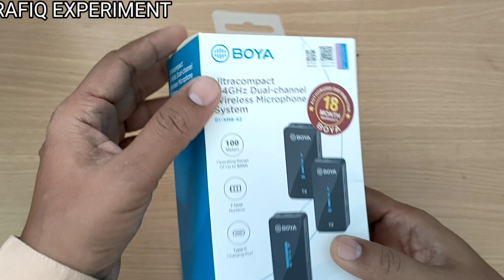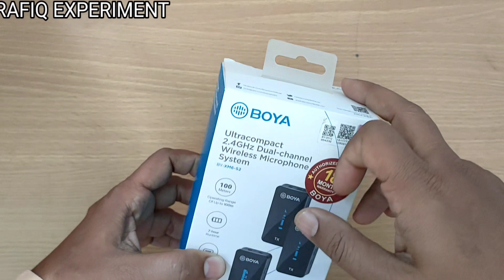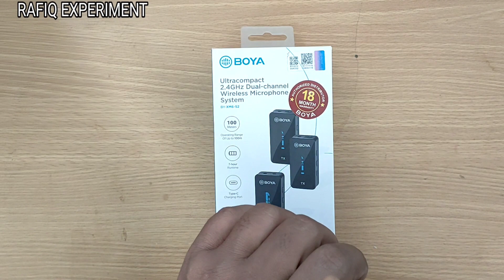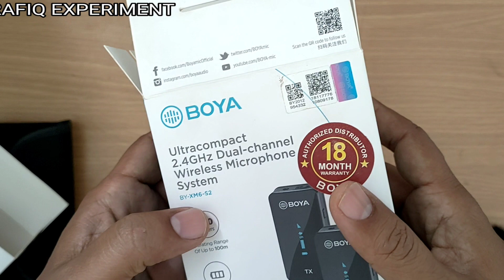Best Wireless mic at lowest Rate || BOYA wireless mic Unboxing Review And Testing of BY-XM6-S2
Dear Friends In this Video i well unboxing a Best Wireless mic at lowest Rate.  BOYA wireless mic Unboxing Review And Testing its without promotion video. i have buy it for my self and giving a honest review and exploring  all features of BOYA wireless mic. this product name is BY-XM6-S2. Thank you very much For support 🌹🌹🌹

Piyare Dosto aapko Rafiq Experiment Channel Me Khush Amdeed kehte he. dosto is video me me aapko aek behtreen wireless mic ke bare me maloomat dunga. yeh mic qeemat me bohot kam aur khususiyat me bohot kamal ka he. yeh video promotional nehi he is ko mene apne khud test kiya pher deside kiya ke aap sab ke sath bhi share karun. dosto Mukammal information ke liye video ko pura zaroor dekhna. to dosto aap sab se guzarish he Please Channel Ko Subscribe Zaroor Karna 🙏🙏🙏

xm6-s2